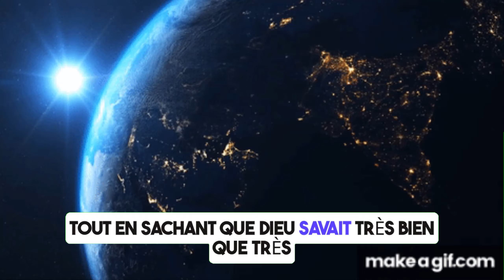Le Diable agit selon la volonté de Dieu...Dieu est Machiavélique !!!